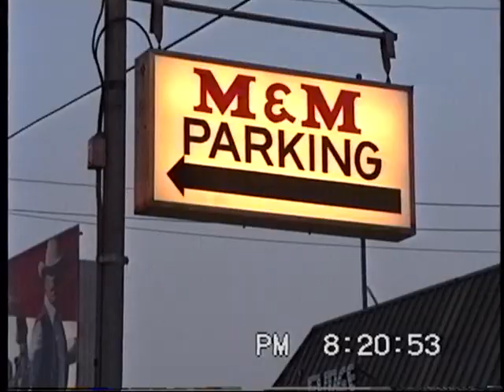Dracula's Castle, Wildwood NJ Boardwalk, 1991, Pt.1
For you Wildwood Boardwalk fans - here's a visit to the old Castle Dracula, starting with the complete Dungeon Boat ride (beginning to end).  Extracted from our June '91 trip to Wildwood video.  Good quality.  Very dark, so your monitor might have to be adjusted.  See Pt.2 for the walk through the castle itself.